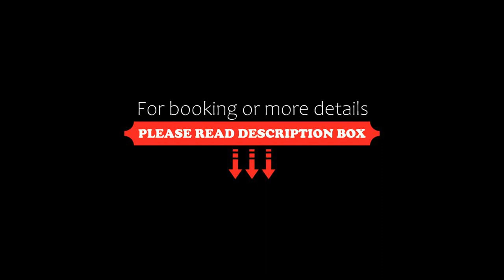Acorn Lodge Gatwick, Horley, United Kingdom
About Property:
You're eligible for a Genius discount at Acorn Lodge Gatwick! To save at this property, all you have to do is sign in.
Providing contemporary en suite accommodation, this hotel is situated in Horley, just 2.4 km away from Gatwick Airport. Stay and park deals available. Transfers from and to Gatwick Airport to the hotel are available.
During your free time you can take the short stroll into the centre of Horley which features all common amenities, includ...
Property Type: Hotel
Address: 79 Massetts Road, Horley, RH6 7EB, United Kingdom
Searching For
1. Acorn Lodge Gatwick - Horley - United Kingdom
2. Acorn Lodge Gatwick - Horley - United Kingdom Address
3. Acorn Lodge Gatwick - Horley - United Kingdom Rooms
4. Acorn Lodge Gatwick - Horley - United Kingdom Amenities
5. Acorn Lodge Gatwick - Horley - United Kingdom Offers and Deals
Audio Credit:
Track Title: Subway Dreams
Artist: Dan Henig